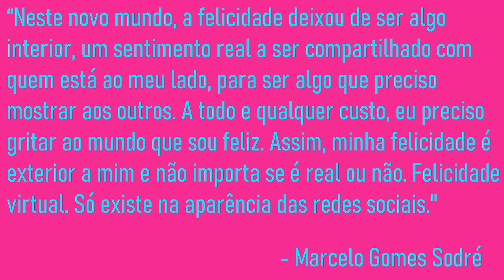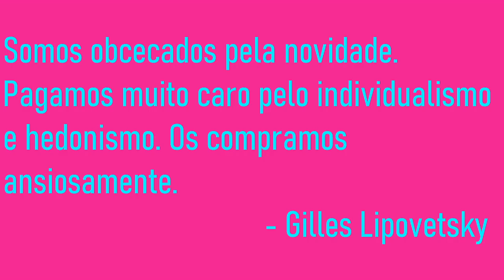Felicidade na Era Digital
Você é feliz? Tem os likes para comprovar?

O ser humano está cada vez mais conectado com a tecnologia. Celulares, computadores e diversos equipamentos eletrônicos entraram em nossas vidas, e hoje parecem tão essenciais quanto o ar que respiramos. Ficar longe de nossos celulares chega a nos deixar tristes. Como, então, a era digital afeta nossa concepção de felicidade?

“A Felicidade Na Era Digital” foi uma oficina realizada na XII Olimpíada de Filosofia em 24/10 na UCS — Universidade de Caxias do Sul. Este vídeo é uma versão da parte central da oficina.

0:19 Introdução
1:07 Parte 1: Uma breve história da felicidade na filosofia.
1:16 1.1 Platão/Sócrates/Aristóteles
1:54 1.2 Zeno/Pirro/Epicuro
2:37 1.3 Kant
3:09 1.4 Bentham/Stuart Mill
3:36 1.5 Rousseau
4:28 Parte 2: A felicidade na era digital.
5:20 Aceitação
7:24 Imediatismo
8:27 Consumismo
9:29 Conclusão

Fontes:

EL PAÍS: Byung-Chul Han: “Hoje o indivíduo se explora e acredita que isso é realização”. Barcelona, 7 fev. 2018. Acesso em: 1 dec. 2019.

OLIVIERI, Antonio Carlos. Filosofia e felicidade: O que é ser feliz segundo os grandes filósofos do passado e do presente. egundo-os-grandes-filosofos-do-passado-e-do-presente.htm. Acesso em: 1 dez. 2019.

SODRÉ, Marcelo. Felicidade no mundo digital: o que estamos fazendo?. 2017. Acesso em: 1 dez. 2019.

FILOSOFIA e felicidade, com Marcia Tiburi e Mario Sergio Cortella. Intérpretes: Marcia Tiburi, Mario Sergio Cortella. 2014. (7 min.), son., color. Acesso em: 1 dez. 2019.

UTILITARIANISM: Crash Course Philosophy #36. Intérpretes: Hank Green. 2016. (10 min.), son., color. Legendado. Acesso em: 1 dez. 2019.

POLITICAL THEORY – Jean-Jacques Rousseau. 2015. (7 min.), son., color. Legendado. Acesso em: 1 dez. 2019.

A FELICIDADE na sociedade de hiperconsumo. Intérpretes: Gilles Lipovetsky. 2009. (4 min.), son., color. Série Conferência Gulbenkian 2009. Acesso em: 1 dez. 2019.